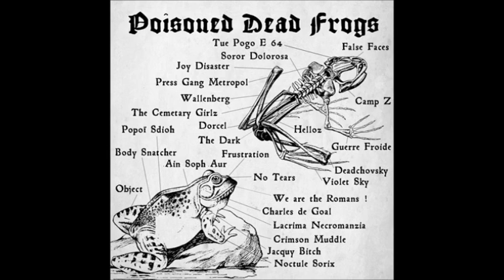CampZ -The Casualty II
From Poisoned Dead Frogs